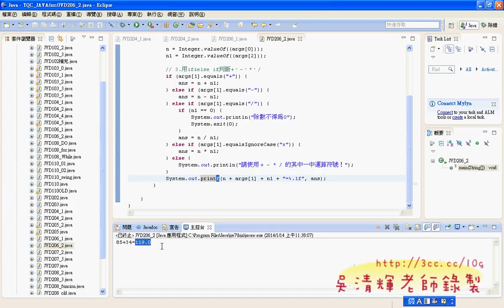19 206四則運算解答JAVA證照解答 吳老師2